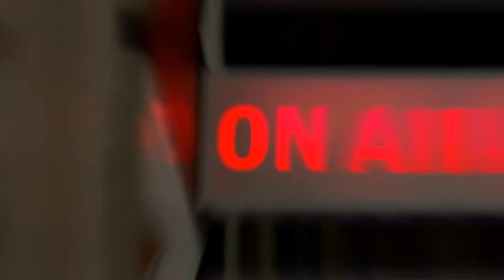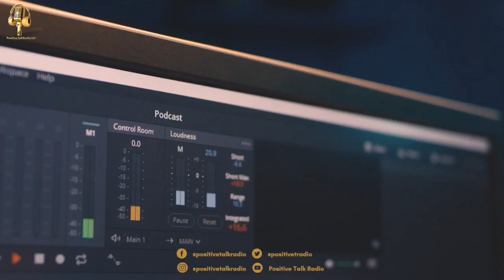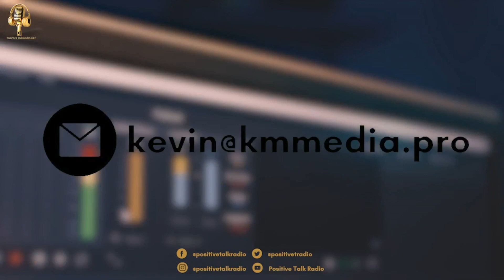Positive Talk Radio 05-19-23 Public Speaker Sean Tyler Foley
Sean Tyler Foley (or STF as he's affectionately known) is an accomplished film and stage performer and has been acting in film and television since he was 6 years old after his father passed away suddenly in a motor vehicle accident. He has appeared in productions including Freddy Vs Jason, Door to Door, Carrie, and the musical Ragtime. Tyler is passionate about helping others confidently take the stage and impact an audience with their stories. He is currently the Managing Director of Total Buy In and author of the #1 best-selling book The Power to Speak Naked.

Tyler is a father, husband, son, and performer, in that order. Some days he feels like he has dabbled in every industry on the planet, from oil and gas, to aviation, to film and television, but that diverse experience is what has made him so versatile!

Regardless of the industry or the titles he has held, what they all had in common was promoting and encouraging people to be heard and understood. The skills and resources he has garnered along the way have enabled him to become an entertaining professional speaker and a knowledgeable trainer, who inspires others to reach for their dreams.

With his distinct and direct style, Tyler is emerging as one of North America's sought-after leaders in the field of public speaking for personal and professional development and would welcome the opportunity to be on your show and discuss the lessons he has learned and the grace he has discovered in each event of his life!